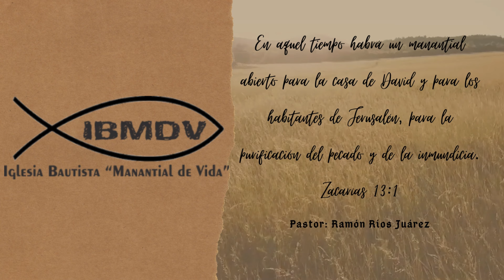El espíritu que mora en ti. Hno. Santos Martínez.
Devocional con el Hno. Santos Martínez.
Tema: El espíritu que mora en ti.